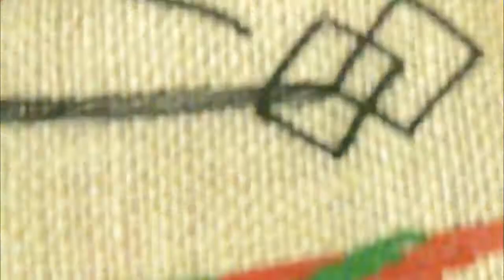আসন সেলাই - ফুলের নকশা |Ason Selai for Beginners |Cross Stitch Flower Design |Sitting Mat Embroidery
hand embroidery,flower embroidery design,nakshi design art,stitch,nakshi design,
embroidery design,nakshi katha,embroidery,borderline embroidery design,borderline design,
border,border design,border embroidery design,border embroidery,borderline embroidery,
border embroidery design for kurti,lazy daisy stitch,lazy daisy,hand embroidery designs,
embroidery designs

hand embroidery,embroidery design,hand embroidery design,hand embroidery beautiful white stitch,
white stitch brazilian embroidery,white work embroidery design,neat stitch

embroidery,asan design,omnisun art,ason design,asan selai design,bengali ason design,
bhorat ason design,hand embroidery,embroidery design,hand embroidery designs,make a beautiful sitting mat design,
art,diy,woolen asan design,ason selai,asan,cross stitch,cross stitch designs,cross stitch patterns,butter-fly,
cross stitch butterfly design,cross stitch butterfly,cross stitch butterfly patterns,diyartiepie,
5 minute crafts stitches

embroidery,hand embroidery,flower embroidery,basic embroidery,diy embroidery,tanka,
brazilian embroidery,lazy daisy stitch,loose chain stitch,open chain stitch,zanjeer tanka,
bullion knot,bullion ring,rococo embroidery,french knot,pearl embroidery,stem stitch,dundi tanka,
outline stitch,fern stitch,chain stitch,embroidery for shirts,all over shirt design,border embroidery,
embroidery for churidar,embroidery for sari palus,filling stitch

Stitch and Flower,
Miss Anjiara Begum,
Knit & Stitch,
NAKSHI DESIGN ART,
Rose World,
w_s fashion,
Rini Zaman,
Shagufta Fyms,
Dayo's craft,
Poonam Embroidery Studio,
Simply Craft & Creations,